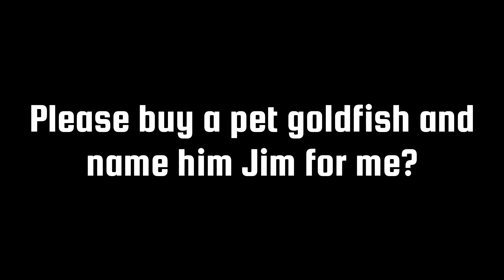Minecraft Survival Pt1 (life on mars)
Hey guys I am back I really missed making content and I hope you guys enjoy this series as much as I will, And have a Good rest of your day!